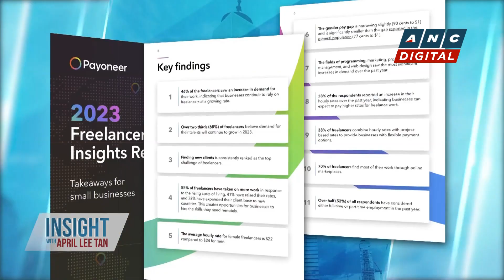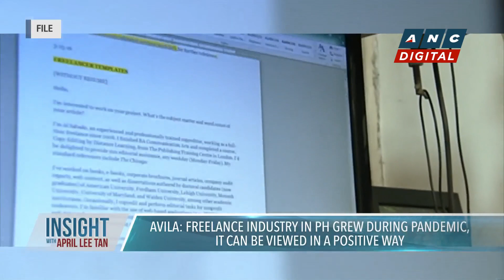Insight: Payoneer shares insight on freelance industry | ANC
Insight with April Lee Tan: A new report from Payoneer shows demand for freelance work continues to surge, sustaining a trend seen at the onset of the pandemic. April Lee Tan talks to Monique Avila of Payoneer for more on the report.